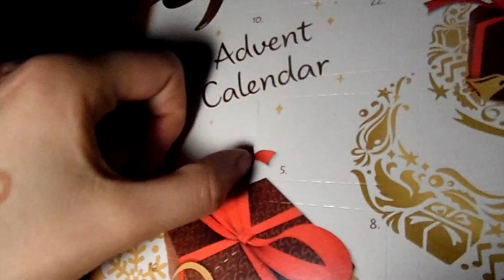LAST DAY OF 2016 @ COLLEGE & LGBT GROUP!!! ~VLOG~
Despite Your Circumstances I Believe to never give up. Life is like a book, there are bad chapters but make your life one to look back on and a story to tell, make it be a wild adventure because nothing is ever easy. Just live day to day. I have a awesome family and i am one of 10 children BigFamily. Ive gone through some rough times and youtube has helped me overcome them. Youtube is my distraction from the world we live in. Follow me and all My fellow Friends and Family With our Crazy adventures… I Love the Group of Friends i have made from this channel and i hope for it to continue growing!

1. FACEBOOK—  Parker Davis
2. SNAPCHAT— Lucieedavis
3. TWITTER— parkervdavis
4. MUSICALLY— parkervdavis
5. INSTAGRAM— parkervdavis

CHECK IT OUT ON MY CHANNEL

NO ANIMALS OR HUMANS WERE HARMED IN THIS VIDEO OR IN ANY OF CHANNEL CONTENT…